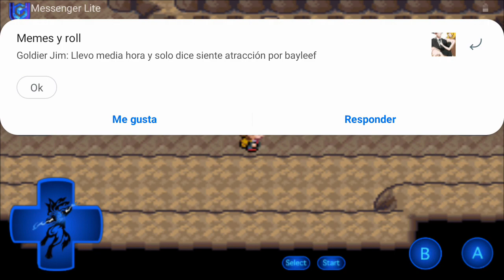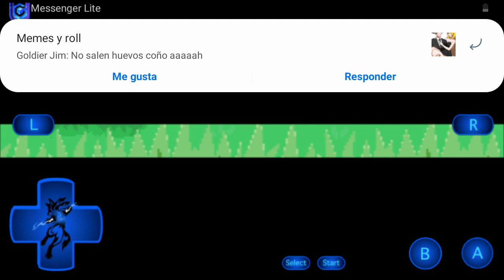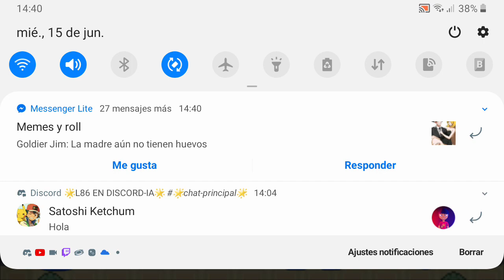pokemon omegared cap 5